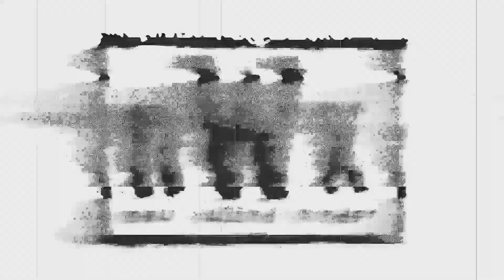B**** ima bout to blow up! | FORTNITE | CH5 S3 MINI EVENT!